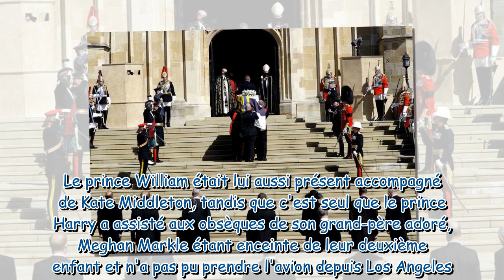Obsèques du prince Philip : découvrez les images fortes de la cérémonie